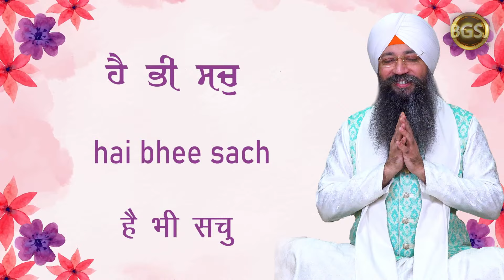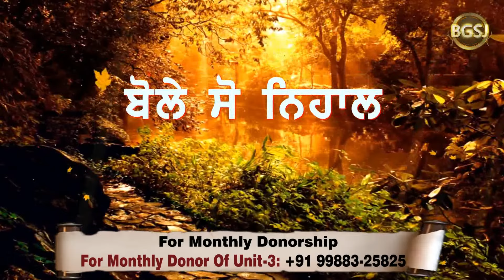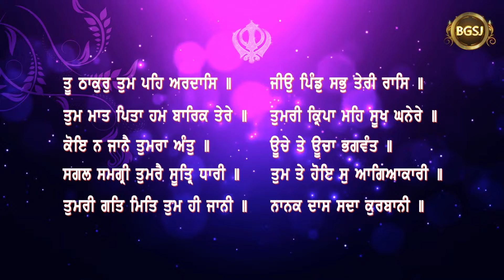Jab Bhagat Kare Sant Mandali (15/04/24) | Bhai Gursharan Singh Ji (Ludhiana Wale) | Kirtan | HD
Album : Jab Bhagat Kare Sant Mandali ( ਜਬ‌ ਭਗਤਿ ਕਰਹਿ ਸੰਤ ਮੰਡਲੀ )
Artist : Bibi Rupinder Kaur Ji (Istri Wing Ludhiana)

A/C Name : Bhai Daya Singh Ji (Nishkam) Satsang Sabha
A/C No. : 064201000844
IFSC Code :ICIC0000642

Pincode:- 141001